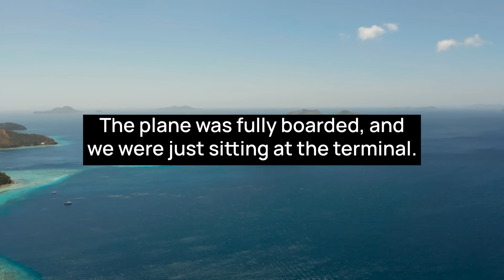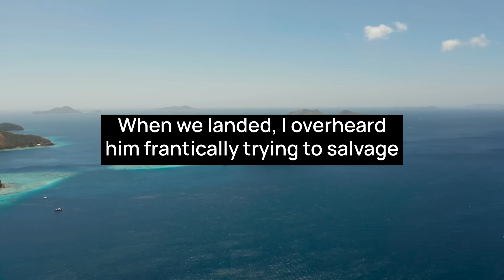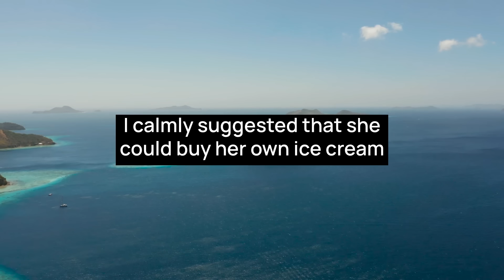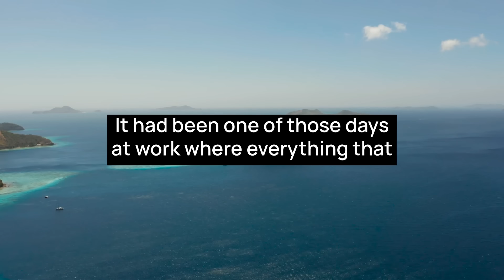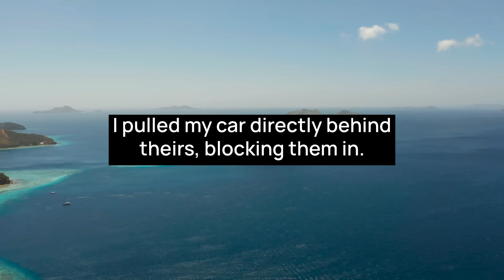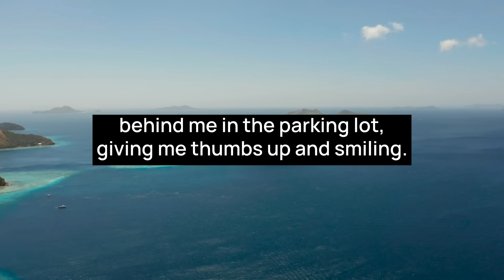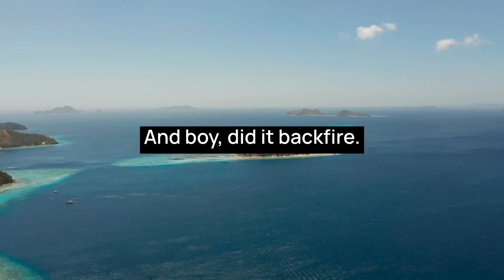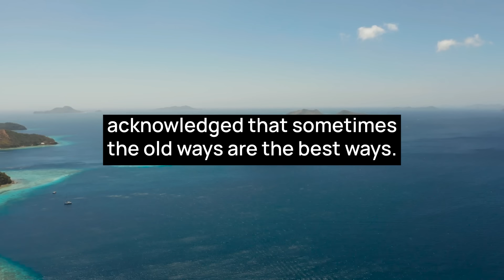KAREN ASSAULTS ME WITH FIRE EXTINGUISHER FOR NOT GIVING MY KID'S ICE CREAM TO HER BRAT! KNOCKED OUT!